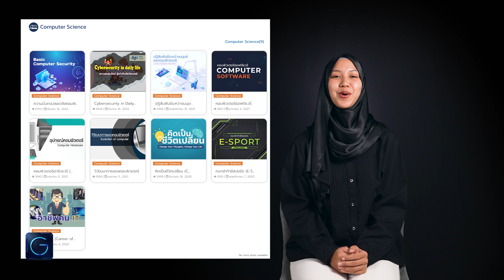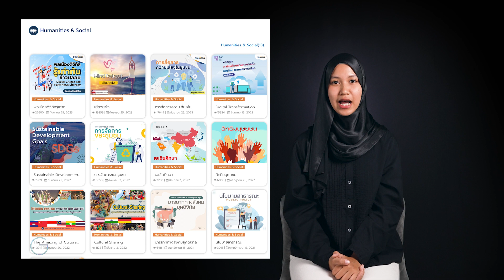รู้ทันข่าวปลอม กับ PSU Mooc [GeekTech]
[GeekTech รู้ทันภัยออนไลน์] 2 คอร์สเรียนออนไลน์จาก PSU MOOC
เข้าถึงสื่อและข่าวสารอย่างปลอดภัย
ป้องกันภัยมิจฉาชีพออนไลน์ รักษาข้อมูลส่วนตัว
ลดความเสี่ยงที่อาจเกิดจากการใช้เทคโนโลยีที่ไม่เหมาะสม

ติดตามได้ใน GeekTech : รู้ทันภัยออนไลน์